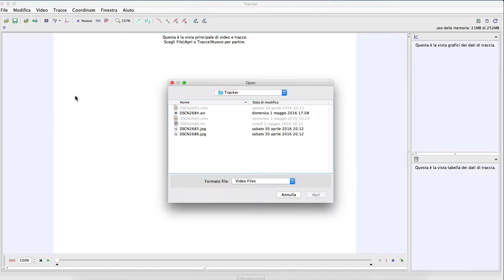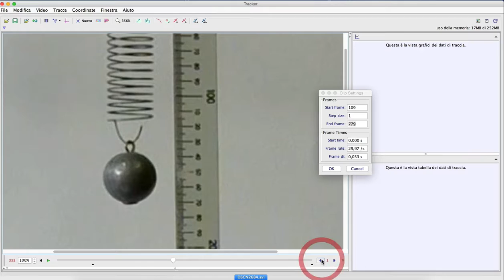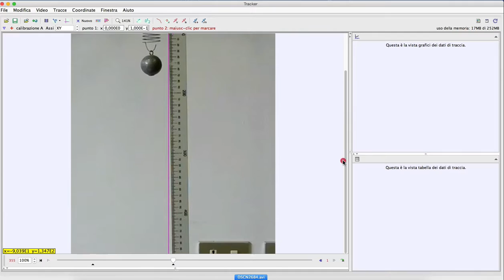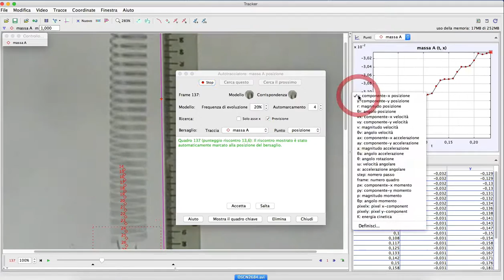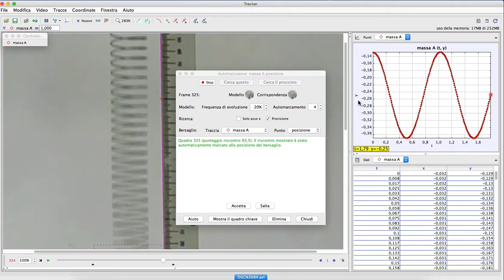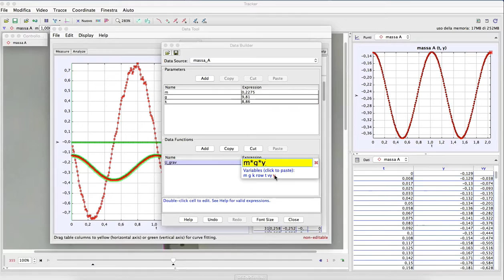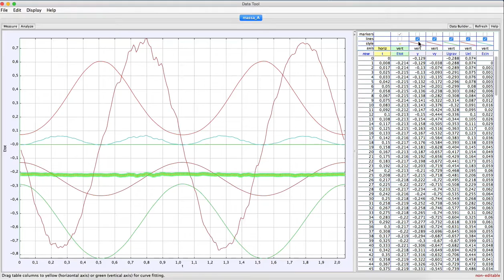Pendolo elastico: conservazione dell'energia con Tracker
Analisi del moto di un pendolo elastico con il software libero Tracker.
Massa di piombo: 227,5 g
Costante elastica della molla 8,86 N/m